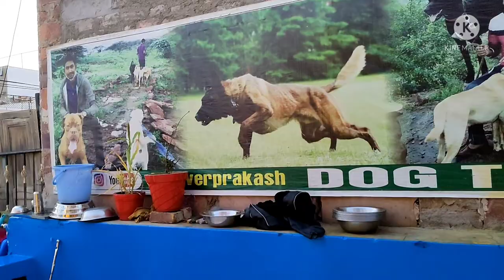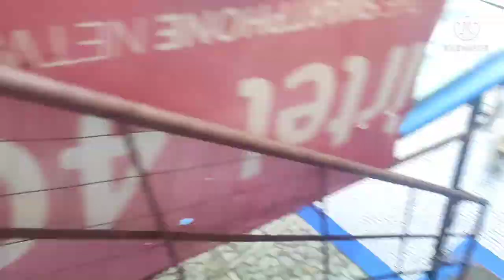DOG HOSTEL IN JODHPUR 29/12/21 BY PRAKASH KHATRI DOGTRAIING VIDEO DOGLOVERPRAKASH PET CARE CENTER